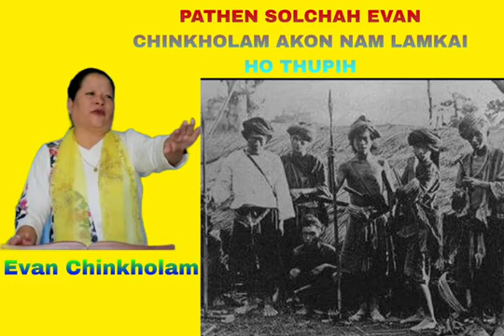Pathen thupih Evan Chinkholam akon ,Kuki leaders,Pastor church leaders, Kuki Chiefs ho thupeh ,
Pathen thupeh Evan Chinkholam akon ,
Kuki leaders,Pastor /Church leaders, Kuki Chiefs ho thupeh ,

" Pathen Kathang Vah'E! "